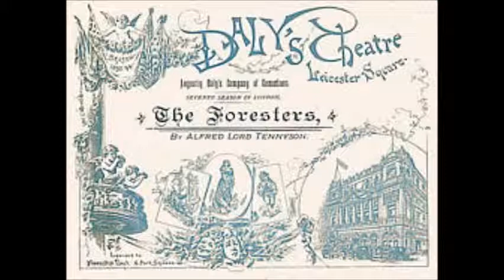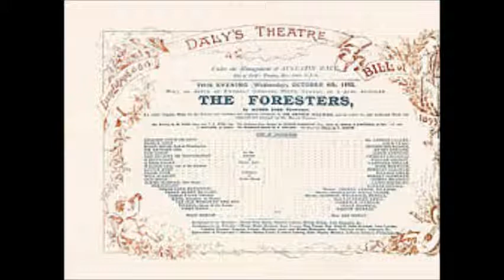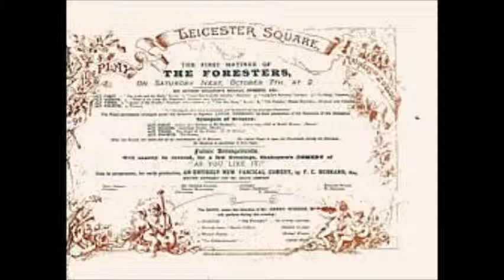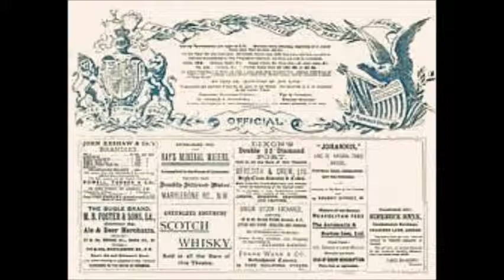Sullivan: FORESTERS fairy chorus G&S Soc NY 1992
From the concert marking Arthur Sullivan's 150th birthday at the Gilbert & Sullivan Society of New York. The fairy chorus from THE FORESTERS, a verse play by Tennyson, with songs and incidental music by Sullivan.